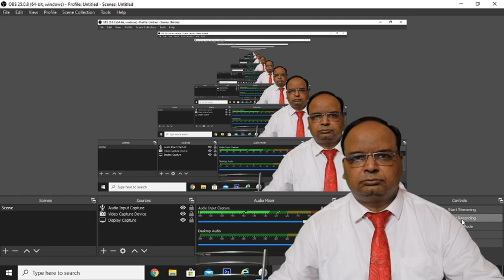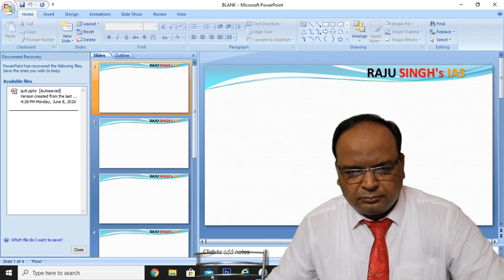INDIA'S DIGITAL SERVICE TAX AND SUPER 301 OF AMERICA | RAJU SINGH | RAJU SINGH IAS | UPSC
In this video Raju Singh has discussed about India's digital service tax, google tax and different model and guidelines for e-commerce company in India. This video is very useful for Economics and International Relation.